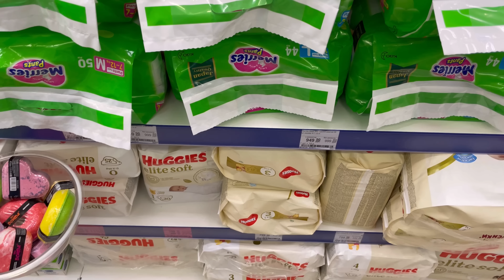ТЕМА ЦЕЛУЕТ КАМИ🙏Ками не обижает малыша🙏